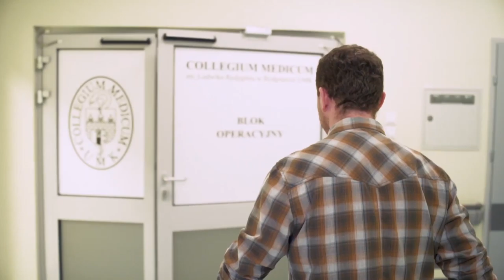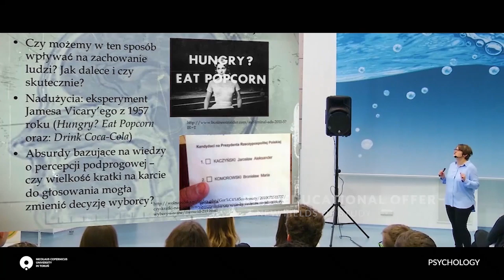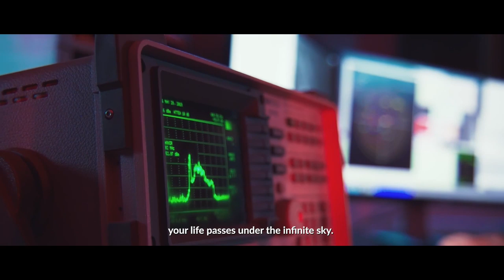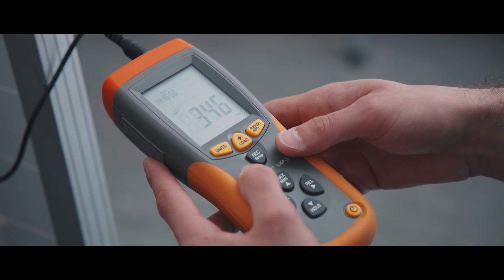Semi-final | 19th November | Kiseleva Daria | W. A. Mozart Concerto No. 23 in A major, K. 488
7.30 P.M. – concert KISELEVA Daria – Rosja/Russia

W. A. Mozart Concerto No. 23 in A major, K. 488

11th International Paderewski Piano Competition 2019